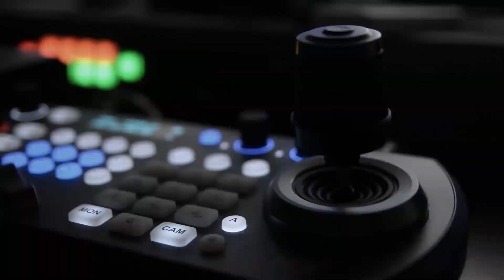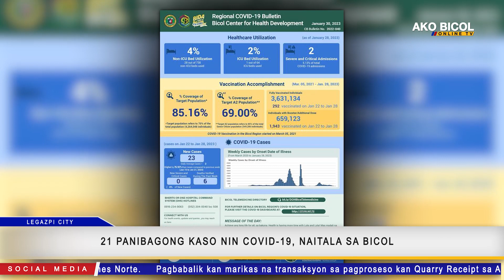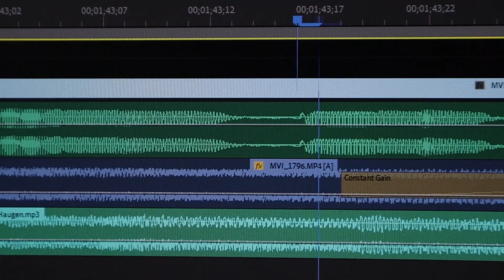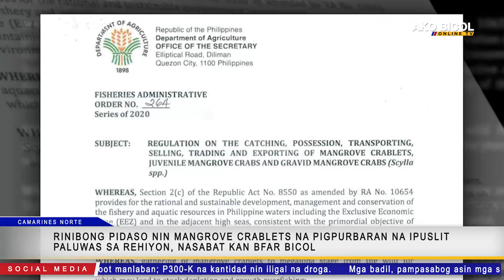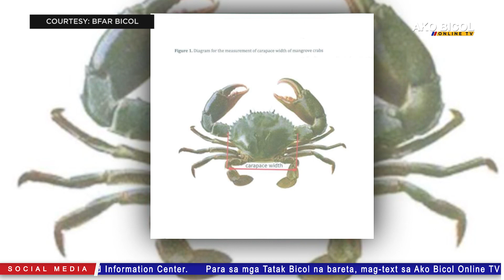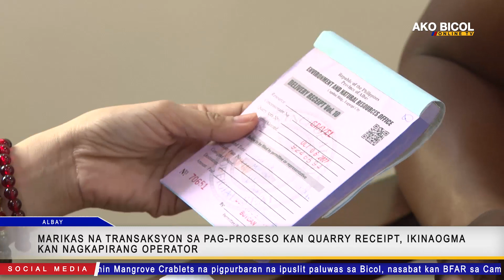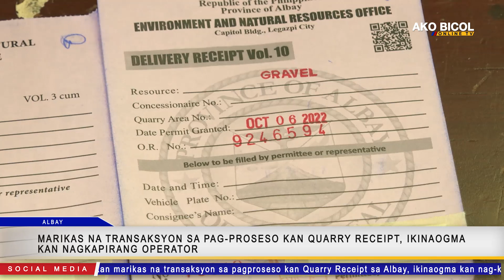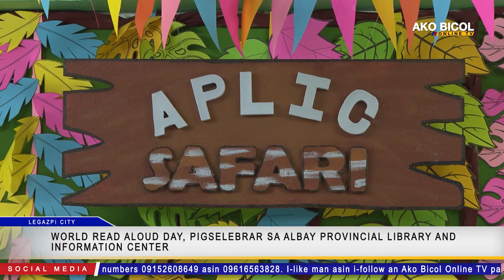Ako Bicol News | Pebrero 2, 2023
Target sa buy bust operation sa ciudad nin Naga, gadan kan suboot manlaban; P300-K na kantidad nin iligal na droga.

Mga badil, pampasabog asin mga subersibong dokumento, narekober sa engkwentro sa Sorsogon.

Rinibong pidaso nin Mangrove Crablets na pigpurbaran na ipuslit paluwas sa Bicol, nasabat kan BFAR sa Camarines Norte.

Pagbabalik kan marikas na transaksyon sa pagproseso kan Quarry Receipt sa Albay, ikinaogma kan nag-kapirang operator.

“World Read Aloud Day” pigselebrar sa Albay Provincial Library and Information Center.